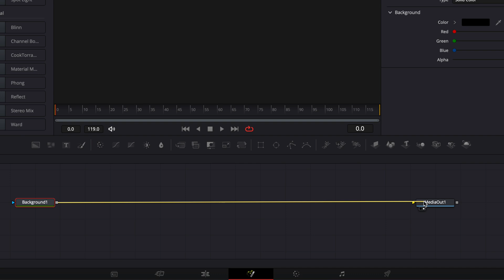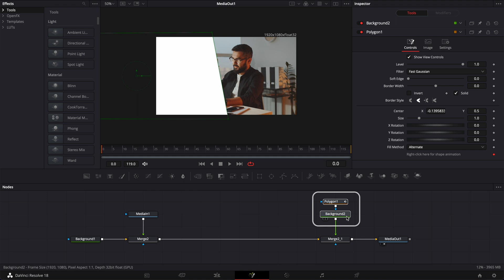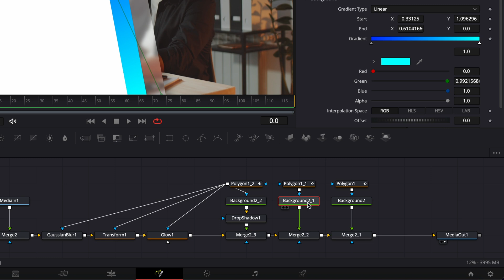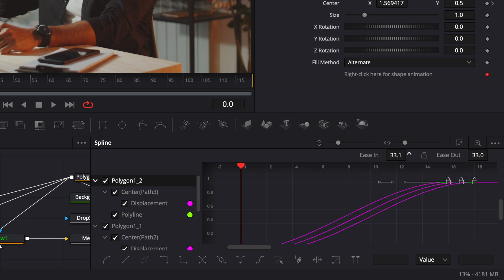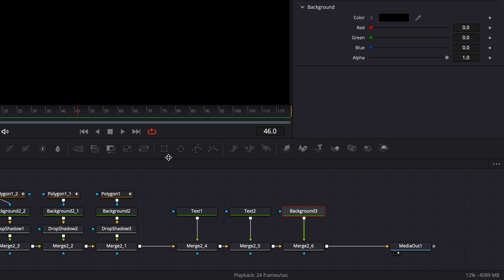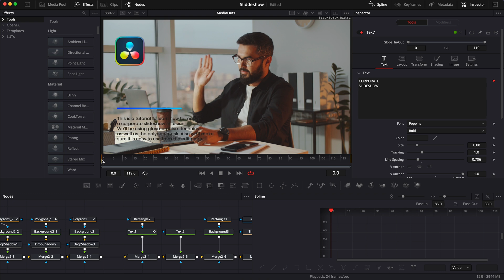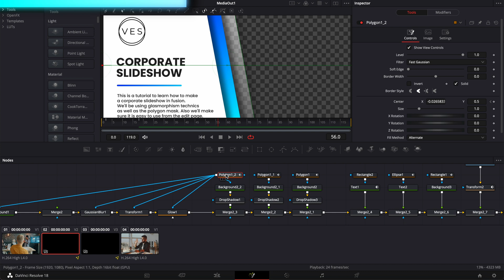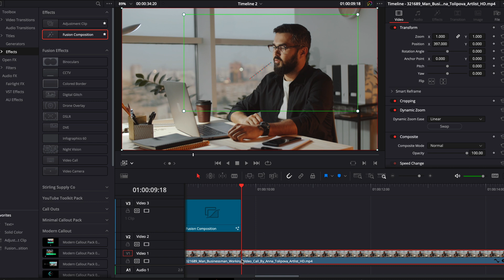Corporate Slideshow in Davinci Resolve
In this Davinci resolve tutorial I'll share with you how to create a corporate slideshow. We'll see together how to create some solid transition, use gradient, layout text and create glass morphisme effect.

I've provided timestamps so you can easily jump between sections:

00:00 - Intro
00:10 - Set up the composition
01:00 - Create transition slidders
03:20 - Glassmorphisme effect
05:40 - Animate the Transition
07:15 - Create text layout
14:10 - How to add more slide and way to use them